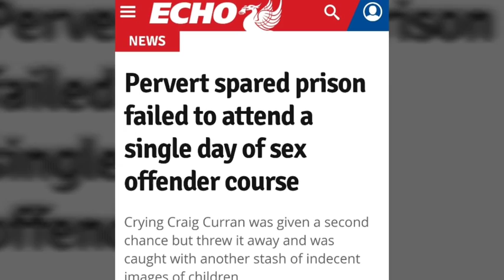Pervert Craig Curran spared prison failed to attend a single day of sex offender course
My latest vlog this time on pervert paedophile Craig Curran of Liverpool who was spared jail after being found with indecent images of children he was unbelievable given a 3 year supervision orderand ordered to go on a sex offender treatment program which he didn't attend once then went on to be caught again with over another 200 indecent images of children this time the judge jailed him for a laughable 12 weeks(he would serve half)